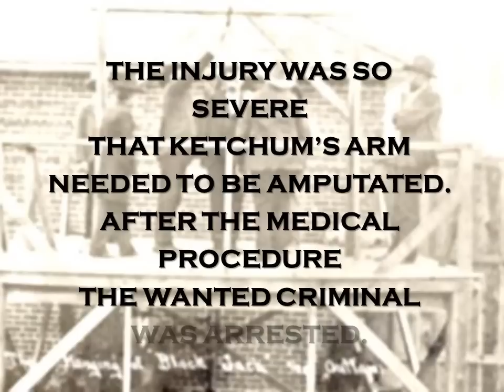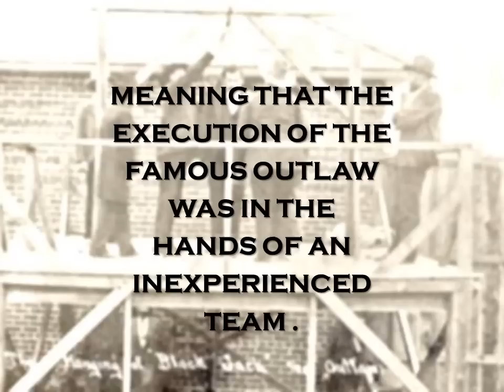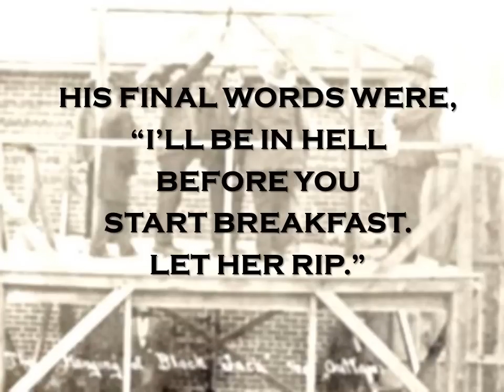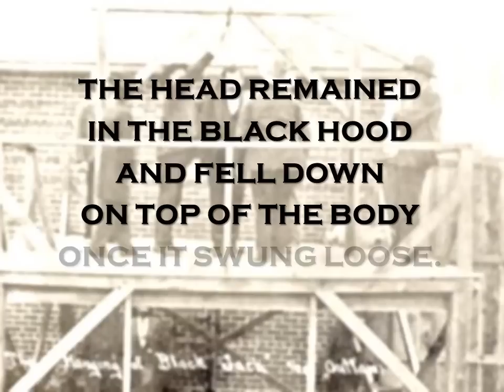Botched Executions: The Hanging of Thomas Ketchum - new short version in info below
PLEASE NOTE THAT THIS CONTAINS PHOTOS OF A DECAPITATED BODY.

Thomas "Black Jack" Ketchum was a wanted outlaw in at least 2 states. he was finally captured in Clayton, New Mexico. He was sentenced to be hanged for the armed robbery of a train.

What happened next didn't go quite as planned.

For more information on this case and many others, please check out my books either on Amazon

If you have any killer case suggestions, please leave them in the comments below.